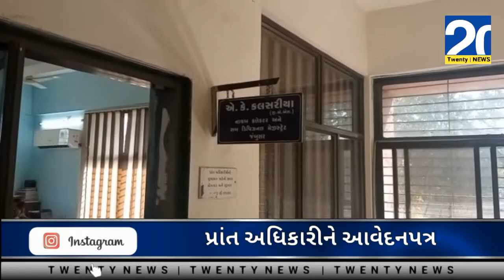Jambusar Shaher Ma Gandki Ne Lai Prant Adhikari Ne Avedan | Twenty News